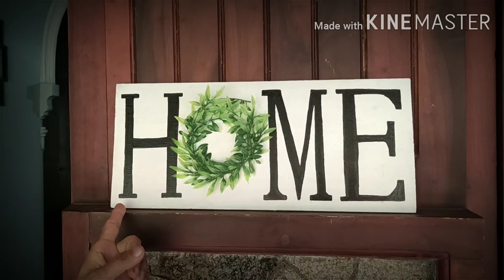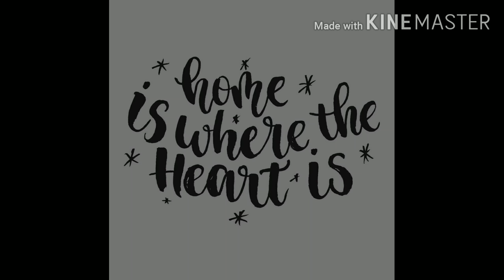Garden Tour|Anns' Garden| കുറഞ്ഞ സ്ഥലത്തെ ഞങ്ങളുടെ ഗാർഡൻ |Special Vlog| Our Home | Malayalam